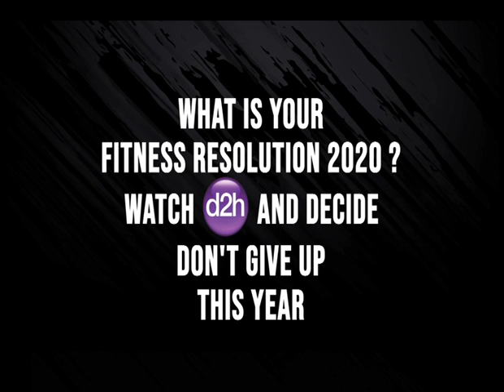d2h Fitness Active with Vidyut Jamwal, Raveena Tandon, Aparshakti Khurana & Mrunal Thakur